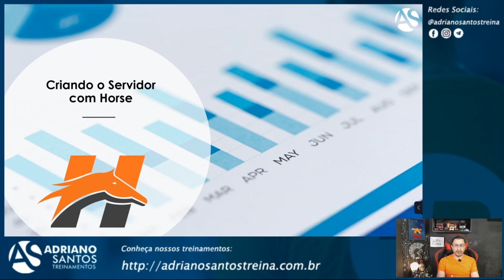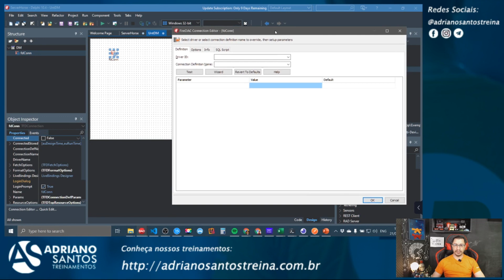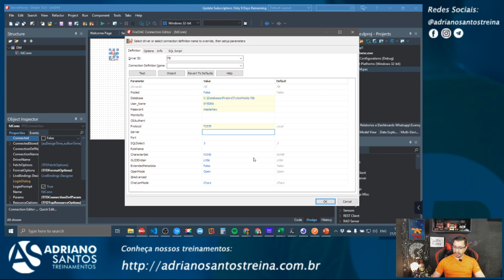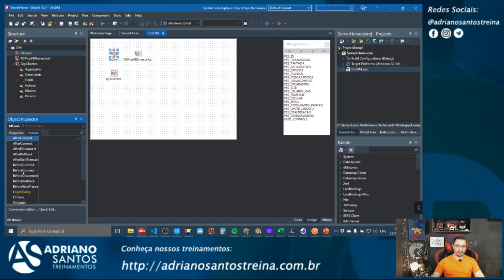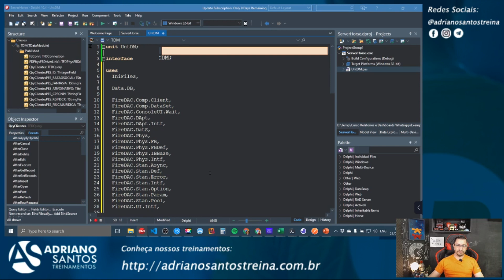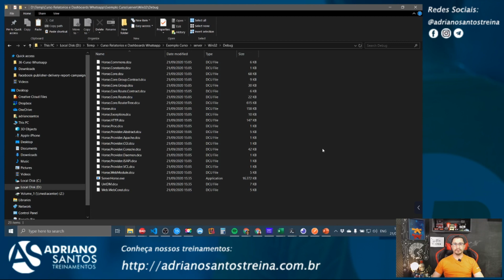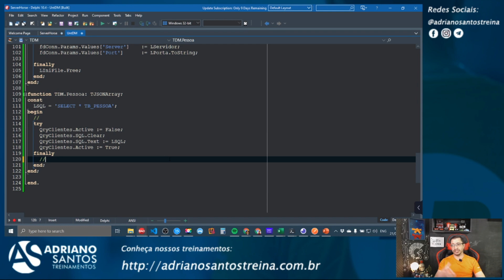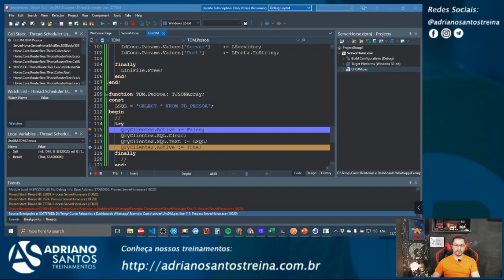Mobile com Horse - Conectando um Database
Vamos aprender a conectar nosso servidor a um banco de dados de maneira bem simples e objetiva.